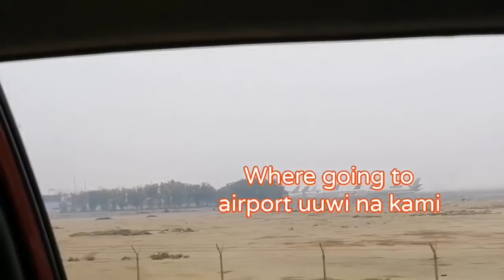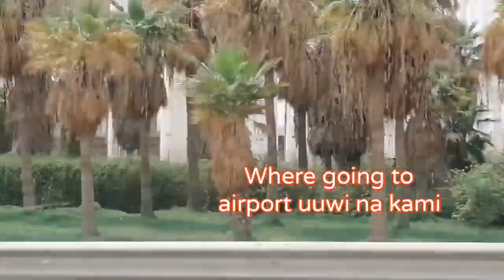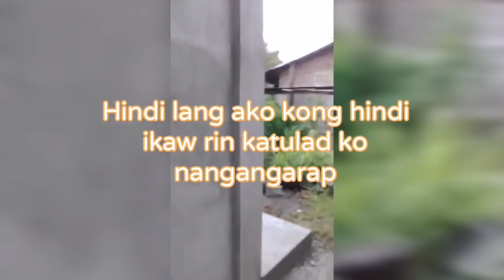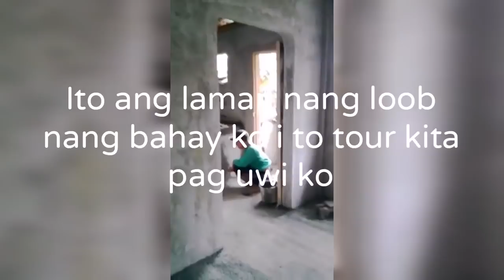Paano namin maiwasan ang lungkot bilang isang ofw? Ofw life marilyn jalapan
Social account
Facebook account marilyn jalapan
Instagram account marilyn jalapan
Bilang isang ofw hindi madali nangarap tayo na balang araw makahaon tayo sa kahirapan makatulong tayo sa ating pamilya at mabigyan magandang buhay ang ating mga anak. Pero hindi lahat din pinagpala pero huwag kalimutan ang nasa itaas siya tutulong sa atin na tayo na bigyan niya tayo nang patnubay na maganda  ang pakikitungo sa ating mga employer at masasabi ko lang mabuhay ofw kong saan man bansa tayo kaya